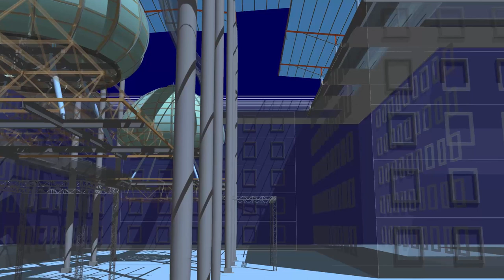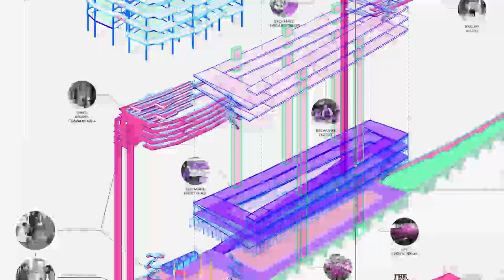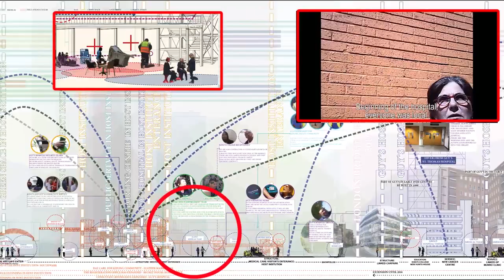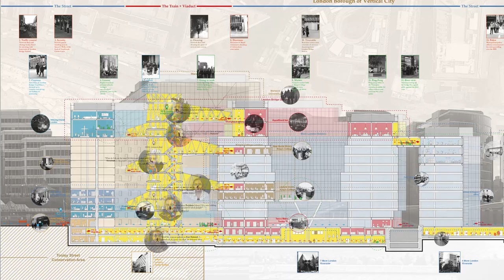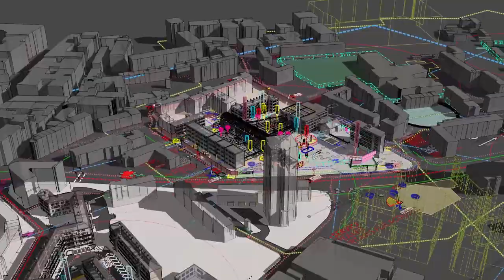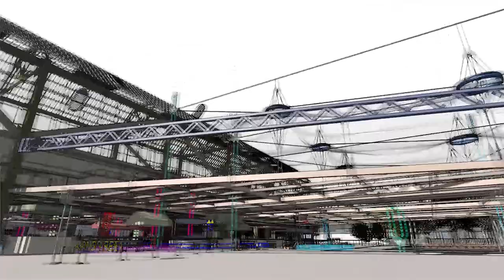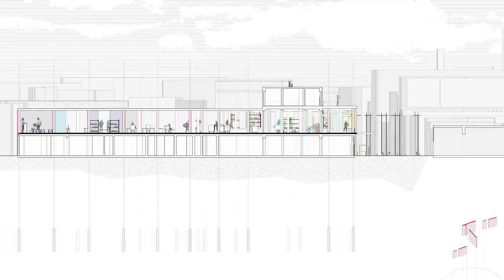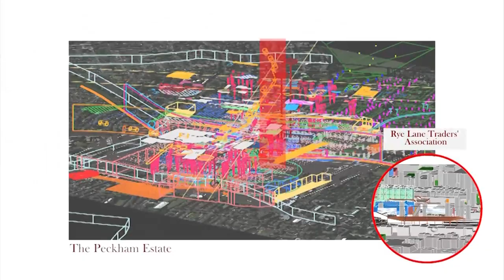Architectural Association Diploma 10 - 2016-17 Projects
Architectural Association Diploma explaining their projects and interventions in the London Borough of Southwark.